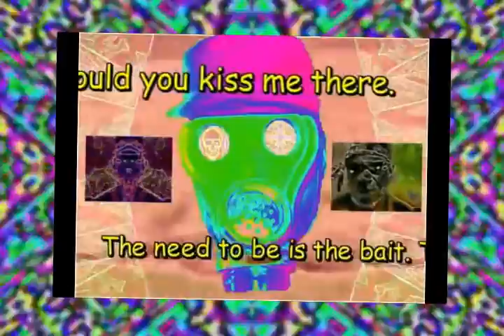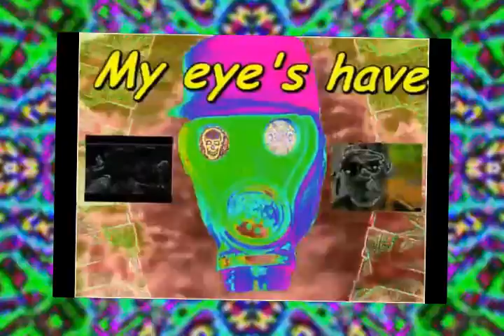NEED DA HAZE 2 SEE THUR DA DECEPTION...CANNADELIC....MINROO ARTS PRO.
I can see clearly thru your deception. In da haze.